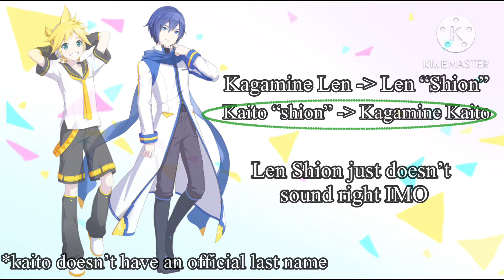Giving my favorite ships each others last names to see if I ✨Like it ✨|| project sekai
This is me being really bored and listening to the demons

Regularly scheduled content should come uh, soon ish🕺